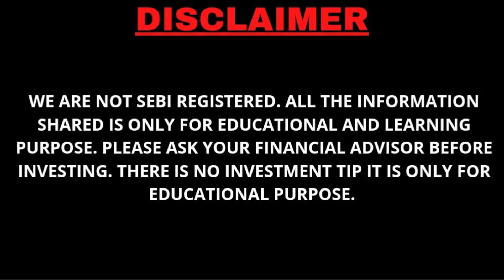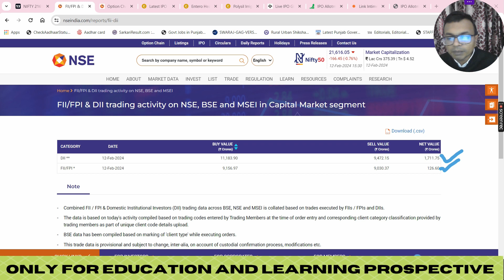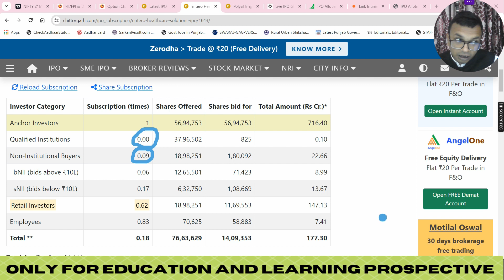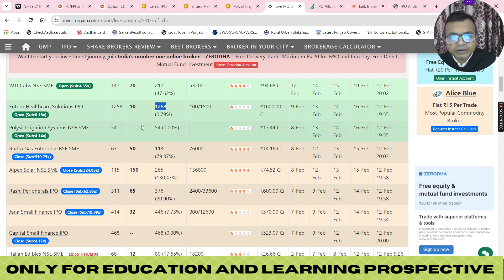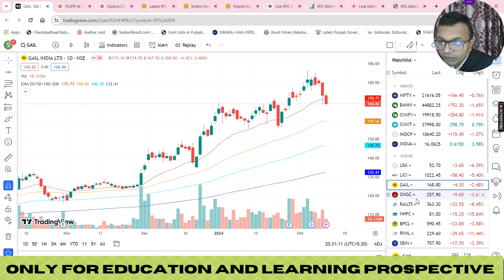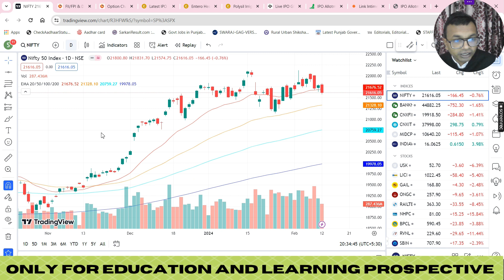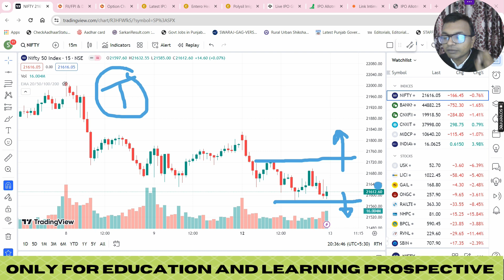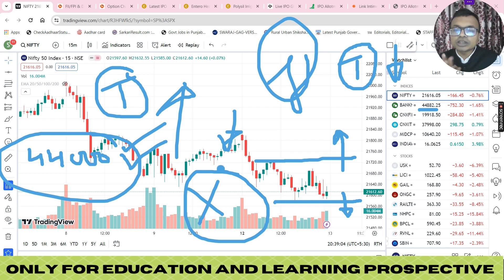Entero Healthcare, Polysil Irrigation IPO’s FINAL DECISION | 10 PSU STOCKS TO STUDY -13 Feb